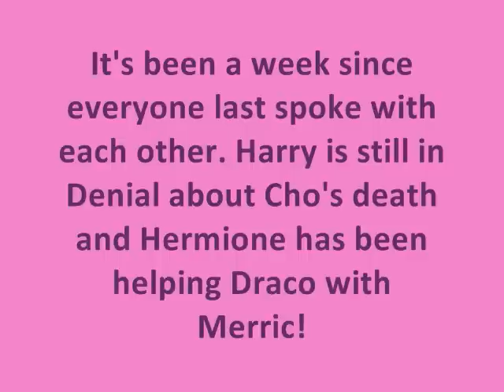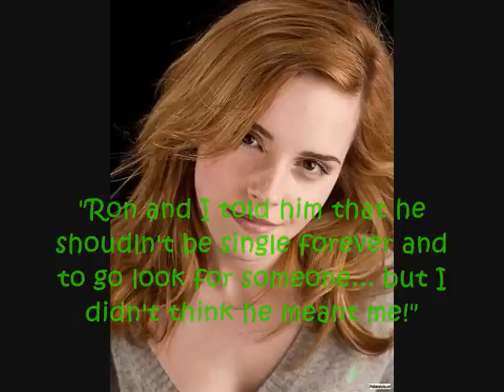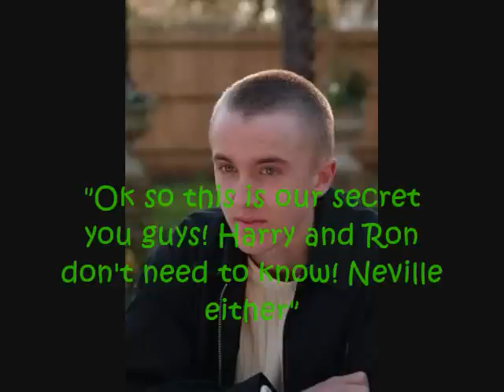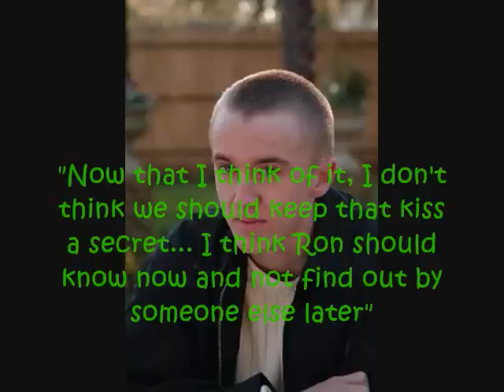Harry Potter Chatroom Part 31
There is a twist.